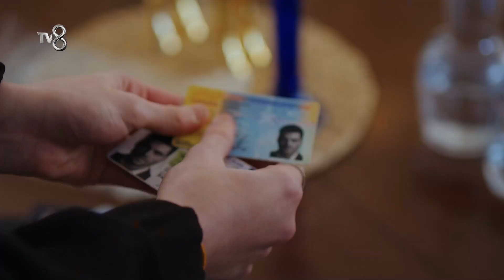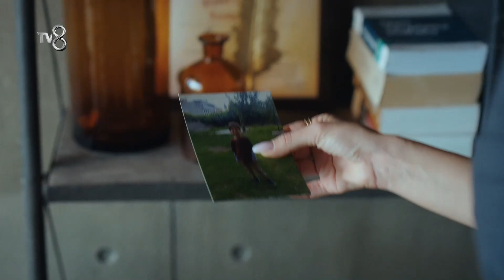Ceren, Çınar'ın Kapısına Dayandı | Tuzak 4. Bölüm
Demir başı sıkışınca Ceren'den Çınar'ı getirmesini ister. BENİMLE GELİYORSUN!

KÜNYE
YAPIMCI: ACUNMEDYA & Fabrika Yapım
YÖNETMEN: Aytaç Çiçek
SENARYO: Eylem Canpolat, Ayşenur Sıkı ve Ali Yörükoğlu